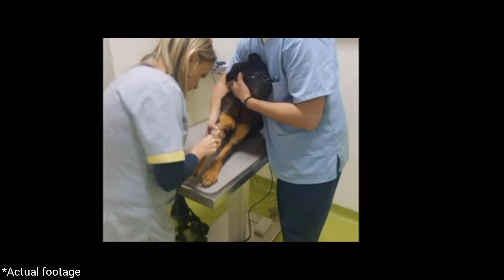This Old Dog Was BADLY Abused, His Story Will Leave You In Tears 😥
When the rescuer’s noticed this poor soul from the car their first thought was that she was pregnant and starving, she was just walking by the side of the road. They stopped the car and went towards her. She started running and went to this small landfill and stopped there. She couldn't run anymore. They slowly approached her and then they realized that she is actually a HE. Not a pregnant female but an older male who was in a lot of pain and has been through a lot.